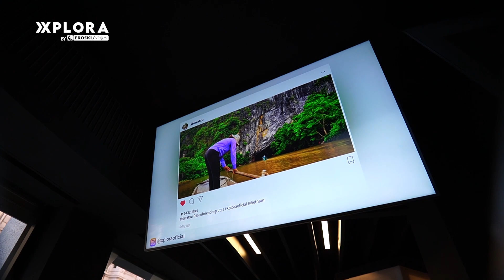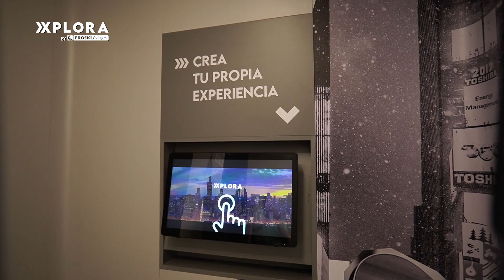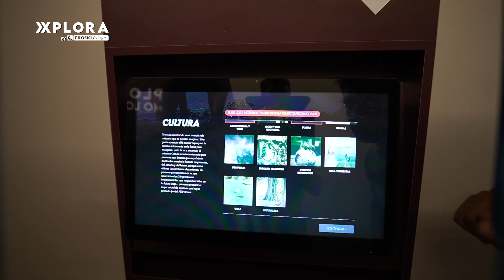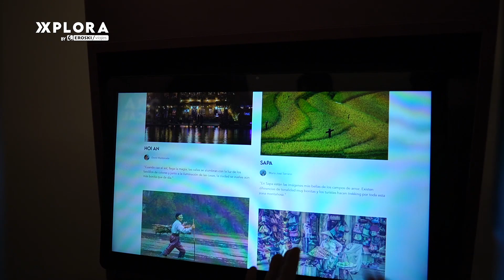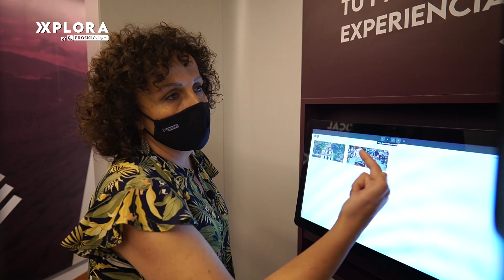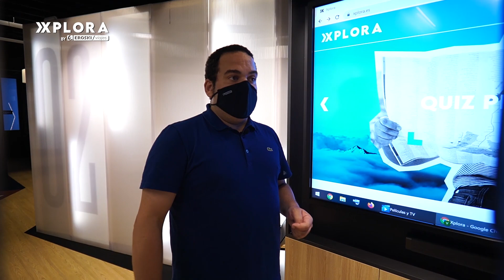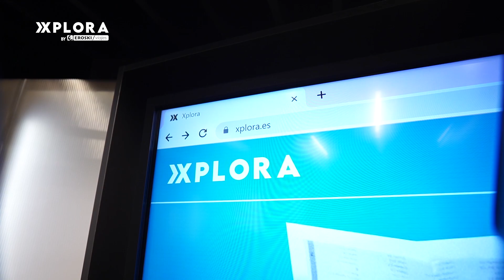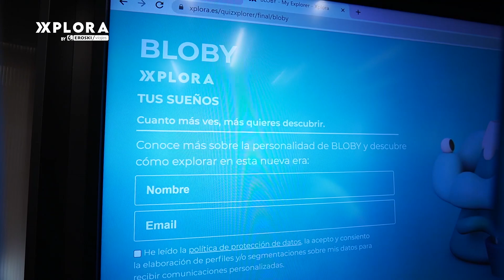Mundo Xplora by EROSKI viajes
ES EL MOMENTO XPLORA  (c/Iparraguirre, 41. Bilbao)
Es el momento de experimentar, de tomar partido y de despertar todos nuestros sentidos. Aprender a explorar de nuevo, de otra forma para poder así construir un futuro mejor.

Empezar por desgranar la inmensidad de los mapas desde nuestra escala humana, redescubriendo nuestras emociones, cuidando de los nuestros y apreciando lo bello que nos regala el mundo.

Es el momento de escribir el libro de las pequeñas historias que completarán las páginas de las grandes historias.

Es el momento XPLORA.